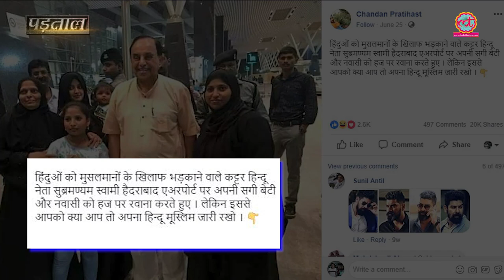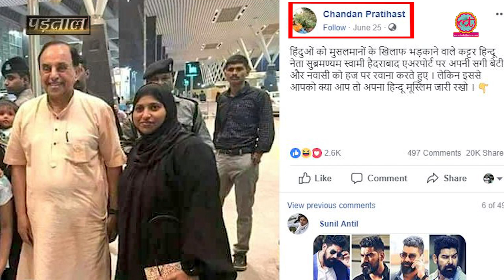Subramanian Swamy द्वारा अपनी Daughter को Hajj पर रवाना करने की सच्चाई क्या है? l The Lallantop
A photo of Subramanian Swamy with some Muslim women is going viral on social media. It is claimed that one of them is his daughter. But it is not true. Subramanian Swamy's daughter is none of them.